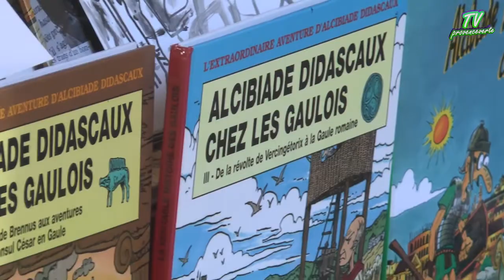Alcibiade DIDASCAUX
Alcibiade Didascaux est le personnage principal d'une série de bandes dessinées retraçant l'histoire des civilisations.

Les auteurs sont Clanet, Scardanelli, P. Haggerstein, Cornelius, Crane et Clapat. Ce dernier réalise également les dessins.
La série est parue chez Athéna Éditions.